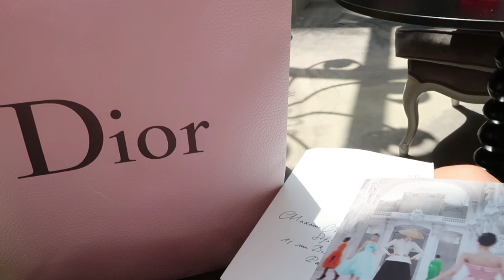GEEN OOG DICHT DOEN! ✨ 😱🎈 VLOGSUMMER 4 🌞 QUEEN OF JETLAGS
Hi guys! Yay! Vlogsummer #4! Deze maandag ging ik naar Parijs Couture Week. Parijs vind ik een van de mooiste steden van de wereld dus was blij om er weer te zijn. Ik ging bij L’avenue lunchen samen met Xenia en Esmee en daarna gingen we naar de cocktail avond van Dior. Fijne vrijdag en tot morgen!

Mijn favoriete webshops:
Asos (3-5 werkdagen gratis verzending, gratis retouren)
Zalando (2-4 werkdagen gratis verzending, gratis retouren)
Bijenkorf (1-2 werkdagen gratis verzending, gratis retouren)